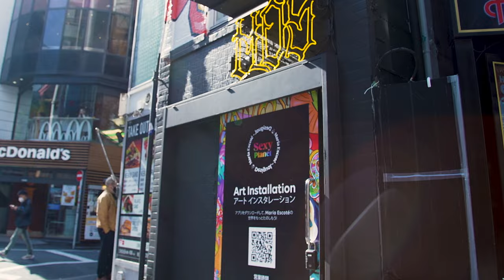DesigualxMariaEscote 🔥 The Immersive Experience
Yes, now Sexy Planet is an immersive experience and an AUGMENTED reality!

From 3 to 28 November, we’re opening the doors to our new virtual three-dimensional space in Shibuya (Tokyo).

We’re bringing together technology, virtual worlds and design to deliver a new immersive experience of the collection that stimulates the senses:
Step into a breathtaking 3D universe of prints and pieces designed by María Escoté to discover a unique first-person experience.

With the help of artist @TadaomiShibuya, our prints, characters and garments are brought to life around you in three dimensions. A journey that takes us through the Desigual x María Escoté universe, starting at the façade and travelling through the building’s floors.

But without white rabbits ;)

See you in Shibuya:
From 3/11 to 28/11 at:
29-2, Udagawa Cho, Shibuya ward Tokyo
Social building（Shibuya Center Street）

Mural by @tadaomishibuya
AR produced by @karezmad
Video by @tomurasoko
All paint by STOKE®︎ @stokebyctag
General producer @takuma_kobayashi
Location: @hos_shibuya